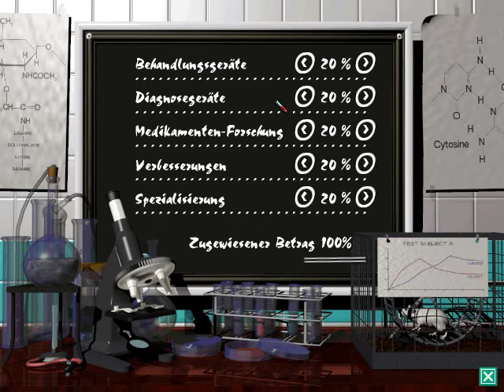[Theme Hospital] - Gameplay (PC) - Part 02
Theme Hospital ist ein Computerspiel, das 1997 von Bullfrog Productions entwickelt wurde und welches zum Genre der isometrischen Wirtschaftssimulation gehört.